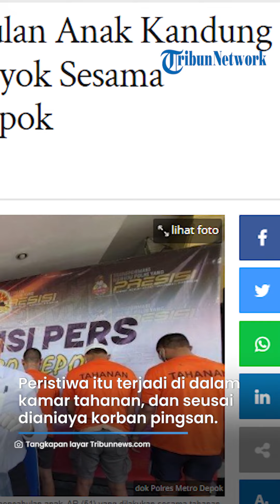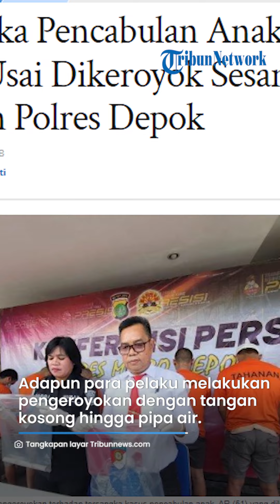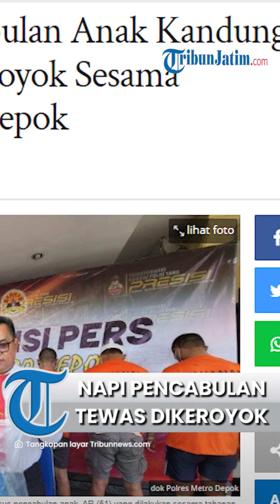Pipa Air Jadi Saksi, NAPI Rudapaksa Anak Kandung Tewas Dihabisi di Tahanan Polres Depok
TRIBUNJATIM.COM - Seorang tersangka pencabulan berinisial AR (51) tewas setelah dikeroyok sesama tahanan di Polres Metro Depok.

AR tewas dikeroyok delapan orang tahanan lainnya berinisial MD, EAN, FA, AN, AN, AN, MN, dan FNA yang kini sudah ditetapkan sebagai tersangka.

"Peristiwa ini terjadi di dalam kamar tahanan, sempat korban itu pingsan. setelah pingsan," kata Wakasat Reskrim Polres Metro Depok Kompol Nirwan Pohan dalam keterangannya, Senin (10/7/2023).

Artikel ini telah tayang di Tribunnews.com dengan judul Tersangka Pencabulan Anak Kandung Tewas Usai Dikeroyok Sesama Tahanan Polres Depok,